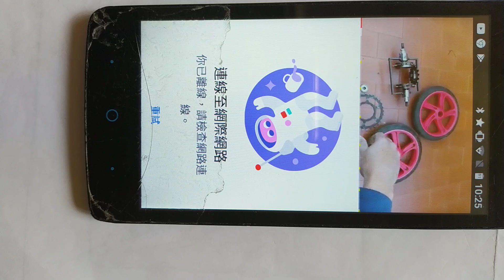VID_車子傳動軸，可雙輪共用一軸心20210430_102728.mp4(1)